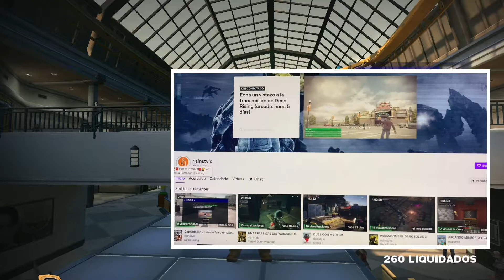ASTRONEER | COMO OBTENER EL LOGRO | ARRANCAR DE RAIZ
Muy buenas gente del canal y nuevas personitas, el contenido que llegare a subir serán gameplays de cualquier juego del momento y pasados también muchos tutoriales para ayudarlos a ustedes en un juego en especifico, suscríbete para más contenido diario y semanal.
Saludos cada inicio de semana!
                             V

Información adicional del video.
Video: ASTRONEER | COMO OBTENER EL LOGRO | ARRANCAR DE RAÍZ
Descripción: Desentierra un peligro.
Detalles: Para obtener el logro debemos escarbar hasta toparnos a un enemigo del juego, son las especies de plantas, una vez localizada debemos quitarla con la maquina excavadora.